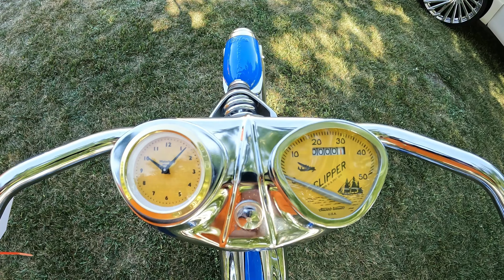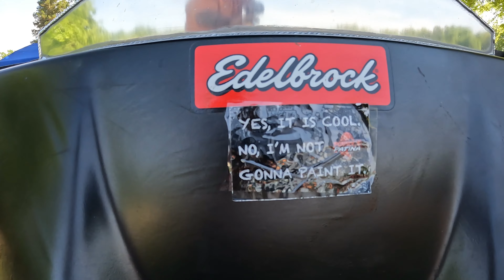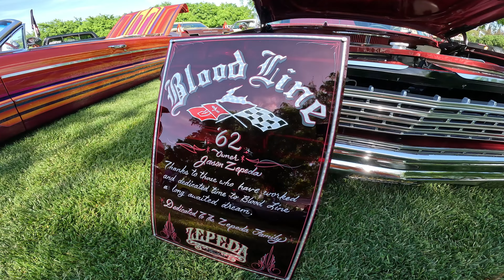"Cruisin' into the CWCLife Car, Bike, and Motorcycle Show in Manteca"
Description: CWCLife is excited to present their annual car, bike, and motorcycle show in Manteca!